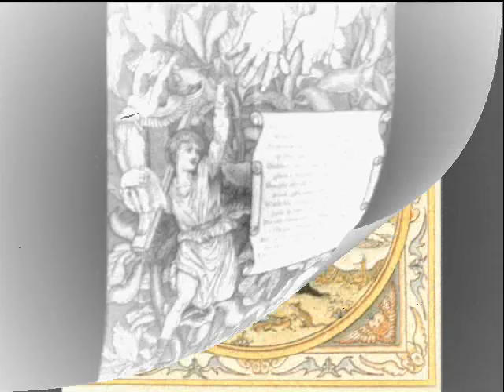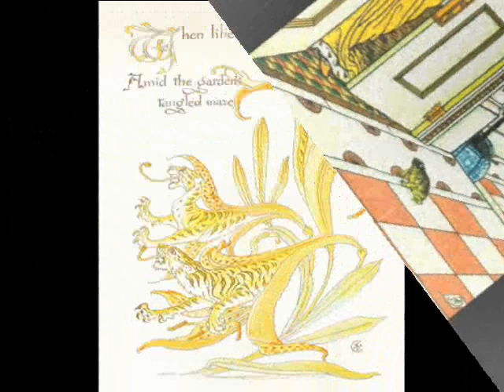walter crane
mark johnson piano improvisation